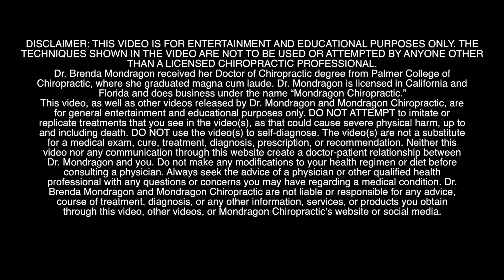Neck STIFF AS a ROCK and Full of KNOTS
Spine Crack Fanatic takes Fall Damage (ie. scraping, soft tissue work, etc) from the Dragon
Mid Back Cracks were the BEST!

Dr. Brenda Mondragon, DC Orlando, FL

PINK ROLLER
Myo-Roller (Blue)
Myofascial Releaser with Grips
Metal Scraper
Metal Long Bar Scraper